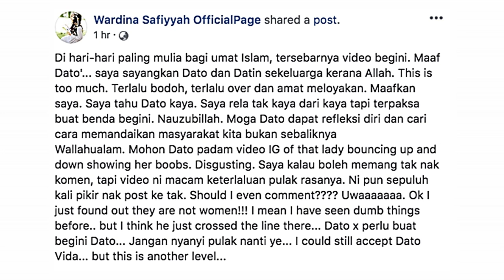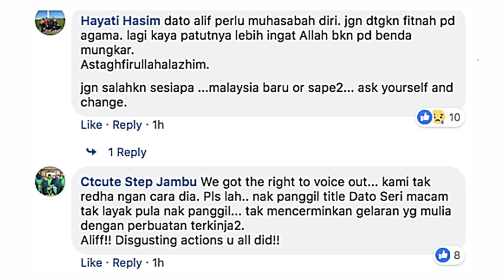"Saya Tahu Dato Kaya.." - Wardina Safiyyah Jijik Tengok Aliff Syukri & 2 Pondan Bergelek Sakan